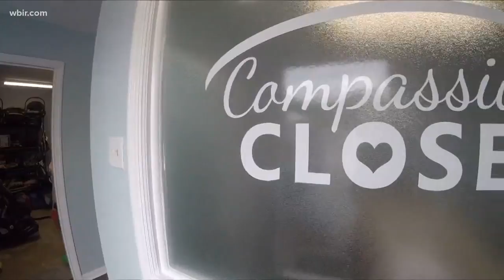Compassion Closet helps East Tennessee families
A local organization is hoping to make back to school easier for foster and adoptive families all over the Knoxville area.